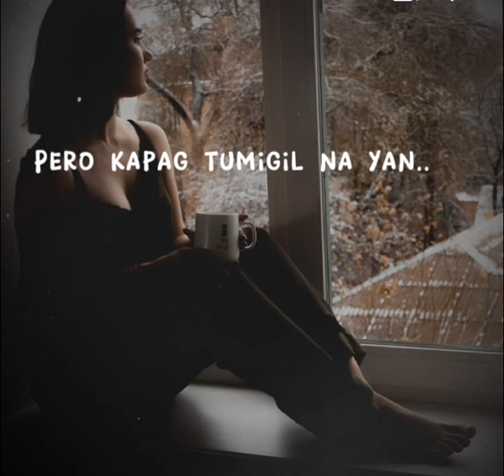..tired quoteoftheday intags love positivethinking feelings sad feel hugotcompilation